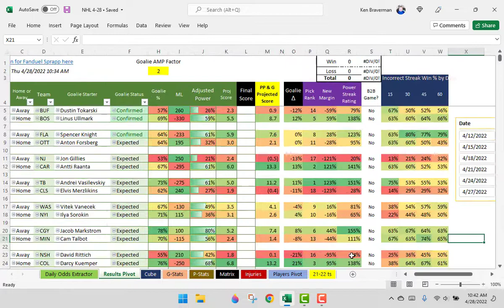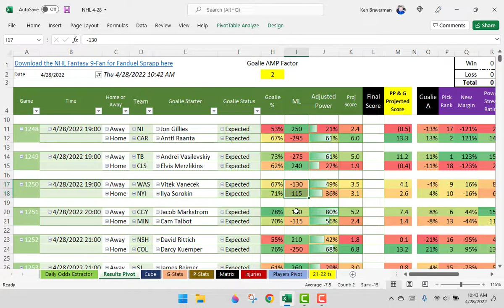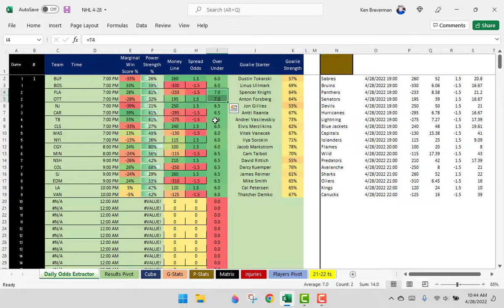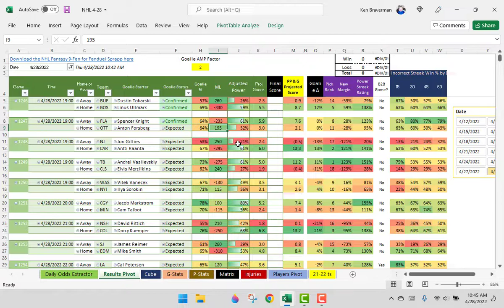NHL Algorithm Apr 28 2022: Expect the Unexpected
Expect the underdogs to have an abnormally productive day in the NHL. Learn more about the sports algorithms on KenBraverman.com